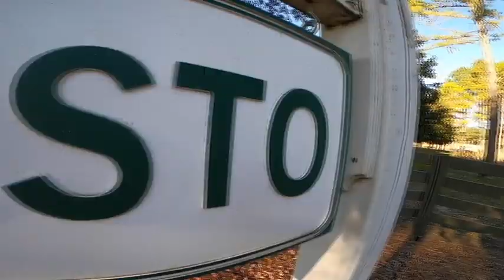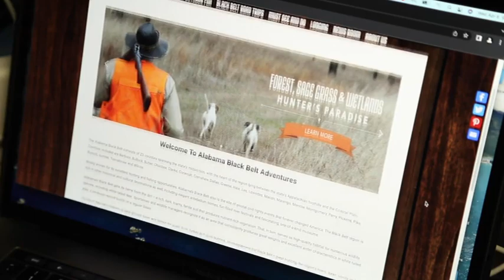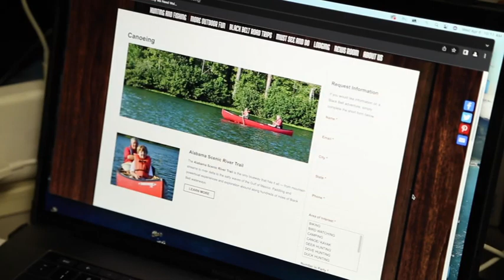Gusto Plantation Quail Hunt with Alabama Black Belt Adventures | On the Road with Buckmasters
We meet up with Alabama Black Belt Adventures founder, Thomas Harris at his personal property, Gusto Plantation. After discussion of how he transformed Gusto, we join the field with Ellis Terry and the Merritt Boys hunting coveys of quail. Ellis is the founder of Soul Grown, a social media page that's dedicated to promoting the culture of Alabama, and he serves on the board of Alabama Black Belt Adventures. The Merritt Boys, AKA the Lowndes County Assassins, spend a lot of their time controlling predators for property owners across Lowndes County. We are also joined by the director of ABBA, Pam Swanner, and she discusses the impact and the opportunities the Alabama Black Belt Adventures organization provides.

Make sure to check out Alabama Black Belt Adventures before you plan your next trip. We look forward to seeing you here in the Black Belt.